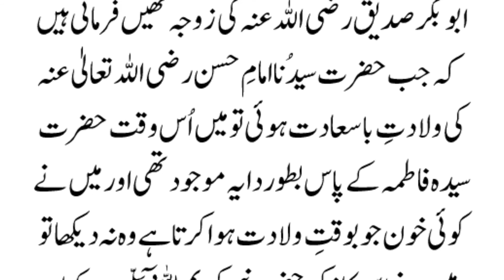Wiladat Ka Khoon | Golden Words | Achi Baatein | Aaj ki Achi Baat | Aqwal | Best Quotes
Fatima Name Kiun Rakha Gaya | Golden Words | Achi Baatein | Aaj ki Achi Baat | Aqwal | Best Quotes

ویڈیو اچھی لگے تو دوستوں کے ساتھ شئیر ضرور کیا کریں۔
اچھی بات پھیلانا صدقہ جاریہ ہے۔